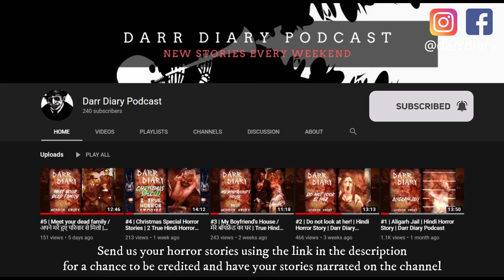Iss Ghar Mai Koi Aur Bhi Hai (Smee) | Hindi Horror Story | Darr Diary Podcast #7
Kahani pasand aaye toh ek cup chai ho jaaye?

Kuch khel zindagi khatam ho jaane k baad bhi khatam nahi hote.
Darr diary ke panne se aapke lie ek aur dil dehla dene wali kahani.

Agar apke pas bhi koi darawni ya bhoot preeto ki kahaniya he toh description me diye link ke dwara hume bheje.

Check out our previous video: "#6 | Mene Shimla Mai Aatmaye Dekhi | Real Indian Hindi Horror Story | Darr Diary Podcast"

Background: Videezy.com
Original Story: “Smee” by A.M Burrage, originally published in the book Someone in the Room, 1931.

Mic I am currently using
Mic I suggest starting a YouTube Channel

Mic stand I use
Pop filter for mic I use
Headphones I use

Laptop I use
Wireless Keyboard and Mouse I use
Video Editing Software I use

Horror game I enjoyed playing

Horror books I enjoyed reading
Horror book I enjoyed reading

About Darr Diary Podcast: Darr Diary Podcast is the best horror YouTube channel for hindi horror stories. We regularly upload stories on topics like real-life hindi horror stories, urban legends, creepypasta, skinwalker and werewolf sightings, etc.

Thanks :)